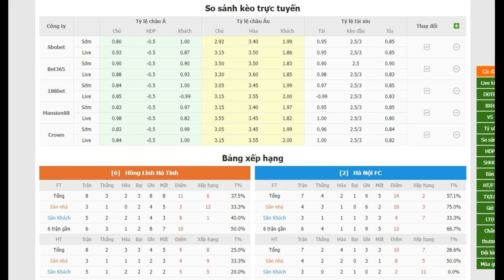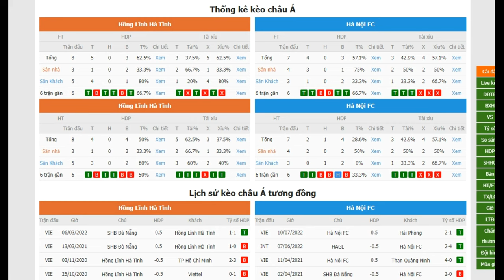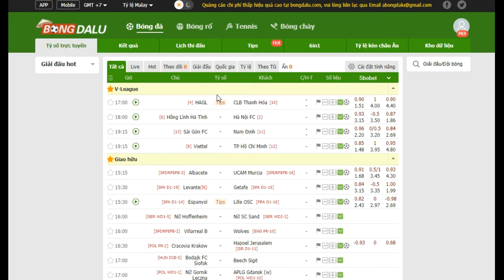🔴 Trực tiếp Hà Tĩnh vs Hà Nội , 18h00 ngày 24/7 | Nhận định Bóng đá vòng 9 V-League 2022